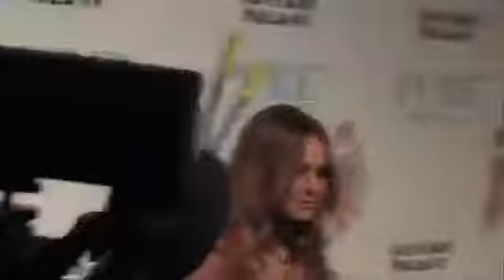Did Lindsay Lohan's Credit Cards Get Declined?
Lindsay Lohan was reportedly left red-faced as her credit cards were declined during a shopping trip!Video provided by Hollyscoop